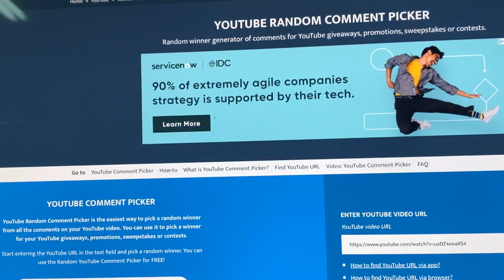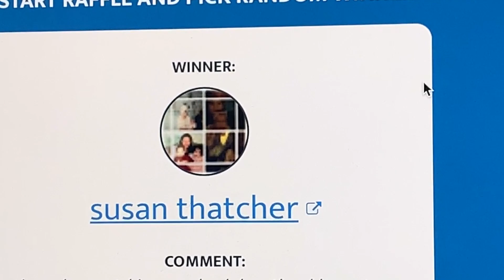The winner for the Gnome die is....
Hello everyone and Happy Thanksgiving to you all.
If you haven’t described yet, I would love to have you as part of my youtube family. God bless you all 💖

                     Uxbridge, Ont.
                     L9P 1N1